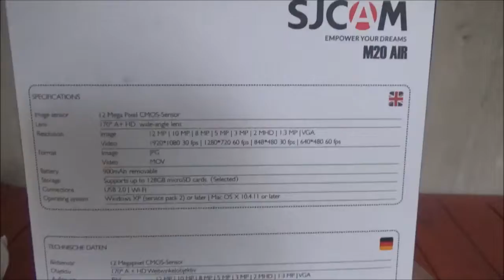sjcam m20 air unboxing